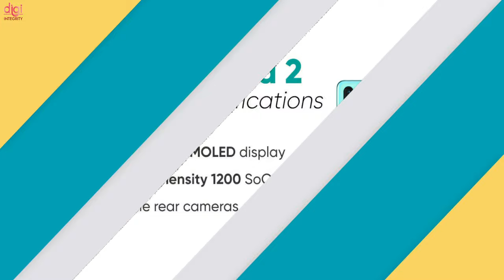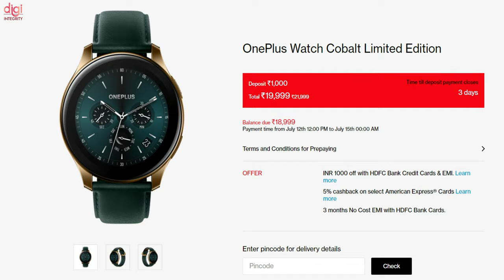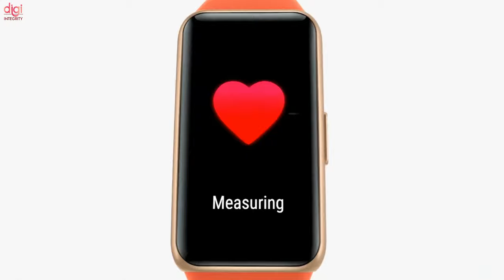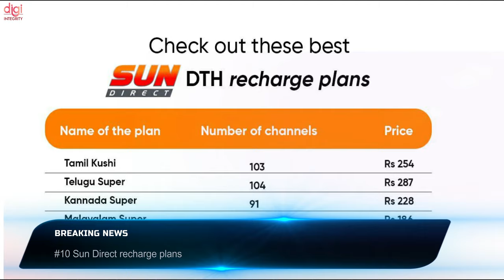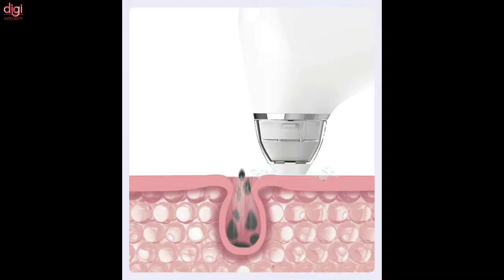TechNews 128 | OnePlus Nord 2, realme GT India Launch, Mi Pad 5, OnePlus Watch, State of Play, etc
Video Highlights
(0:00) : Introduction
(0:13) : OnePlus 9, 9 Pro caught manipulating Geekbench test
(0:29) : OnePlus Nord 2 India launch teased officially
(0:46) : OnePlus Watch Cobalt Limited Edition launched in India
(1:11) : Chinese hackers targeting State Bank of India (SBI) users with phishing scams
(1:25) : Realme 5G phone priced under Rs 10,000 confirmed
(1:41) : Sony PlayStation State of Play Arrives This Thursday
(1:56) : boAt Watch Xtend smartwatch has been launched in India
(2:11) : Huawei Band 6 Amazon India availability confirmed
(2:41) : Samsung Soundbar Q-series, A-series, And S-series launched in india
(3:20) : Sun Direct recharge plans
(3:38) : Vivo V21 Pro, Y72 5G India prices revealed
(3:57) : Mi Pad 5 stylus support confirmed via keyboard accessory’s CAD render
(4:15) : Xiaomi Youpin launches the DOCO Pore Vacuum Suction for Blackhead removal
(4:39) : Thanks for watching

TechNews 125 | BGMI Is No.1,Jio 5GB Data Loan,20GB RAM Phone,Vivo Y72 5G,Free Fire X Street Fighter

TechNews 124 | Vivo Drone Cam, BGMI Is Finally Here, realme x Kodak, Mi MIX Flip, Snapdragon 895, etc